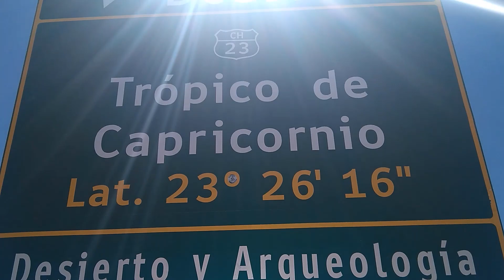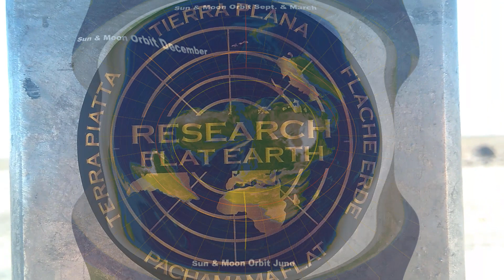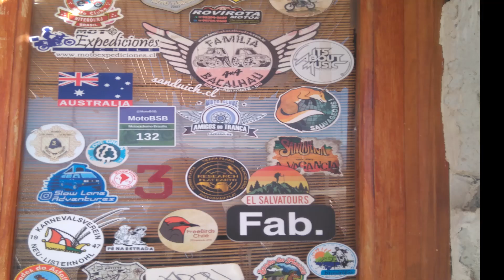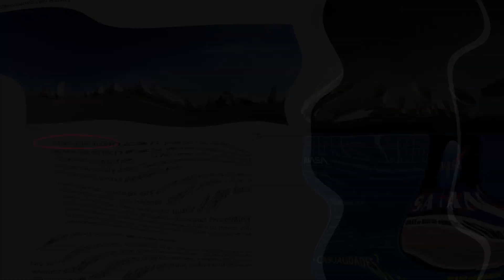Dia de Solsticio: Leyenda nativa sobre volcanes de Atacama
En el desierto de Atacama, el dia 21 de Junio (solsticio de invierno local) la sombra del Sol une los volcanes Licancabur y Quimal durante 12 segundos, los cuales fueron separados un 21 de junio hace muchos años según cuenta la leyenda.
Artículo 19. Declaración de los DDHH